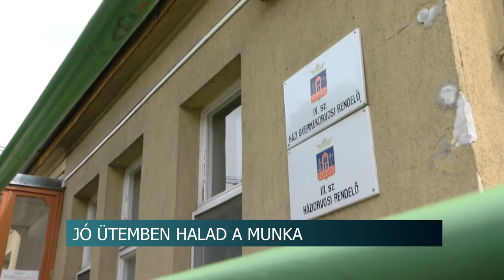20200625 hirado orvosi rendelo